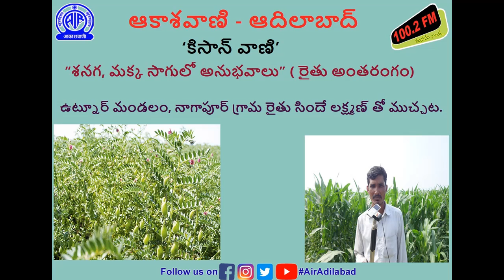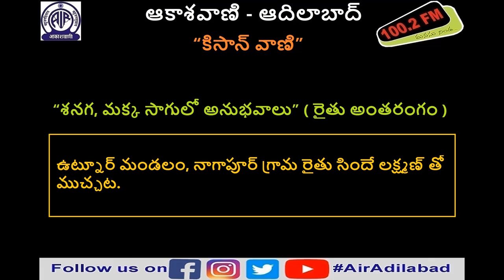శనగ, మక్క సాగులో అనుభవాలు || సిందే లక్ష్మణ్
ఉట్నూర్ మండలం, నాగాపూర్ గ్రామ రైతు సిందే లక్ష్మణ్ తో ముచ్చట.

"Experiences in Bengal gram and maize cultivation" - Chat in telugu with Lakshiman Sinde, Utnoor Mandal, Nagapur Village Farmer.

01 ఫిబ్రవరి 2021, సోమవారం  రాత్రి 7.15 ని.లకు 'కిసాన్ వాణి' కార్యక్రమంలో ప్రసారమైంది.

Kisanvani AirAdilabad Akashvani Adilabad AllIndiaRadio #100.2fm Telangana LocalRadioStation LRS Lakshiman_Sinde.

తెలంగాణ యాస, బాసలకు అచ్చమైన నెలవు
ఆకాశవాణి ఆదిలాబాద్
100.2 fm మనసు నిండ. !